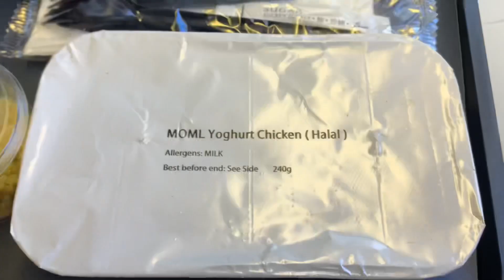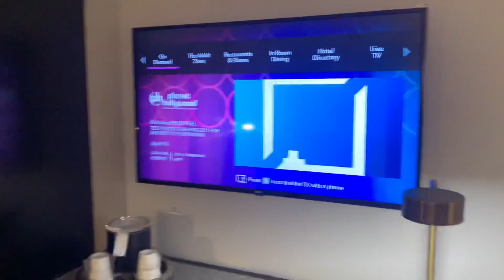Vegas we are back!!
So happy to be here again! Join us on our Instagram Peelsonmeals for daily pictures to go along side what we hope will be another fabulous trip here in our second home!